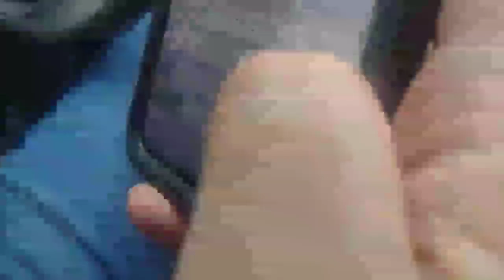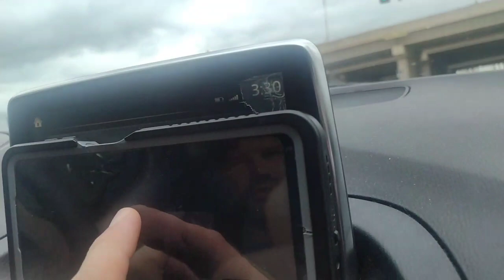4.10dP1b 3..20 ScatterBrothers on Super Mario Bros 3D -24s of 16..40 LuW 5s of 3..21rT